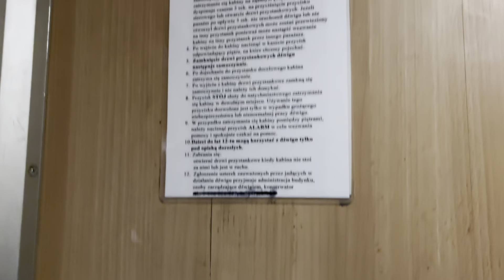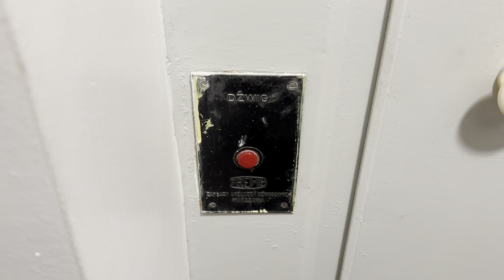Oryginalna winda ZREMB Hybryda | ul. Żelazna 29, Warszawa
Dane techniczne:
• Producent: ZREMB
• Rok produkcji:
• Numer fabryczny:
• Udźwig: 300 kg lub 3 osoby
• Modernizacja: Nie
• Falownik: Nie
• Kondygnacje: 0,1,2,3,4,5